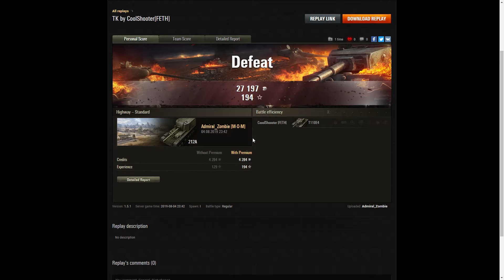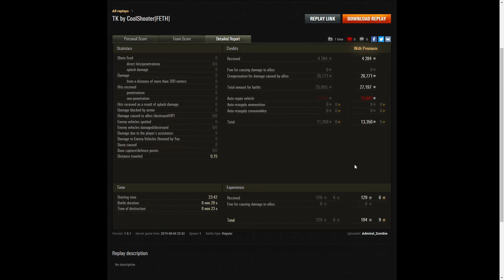Team Killed by CooolShoooter [FETH] on EU Server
This replay is from 4 August 2019 on Highway. The player, Admiral_Zombie [M-O-M] in the 212a was Team Killed by CooolShoooter [FETH] in the T110E4 on EU Server. The Team Killer then went on to Team Kill player Delta_IV in the Object 261 and the team lost the battle as a result.